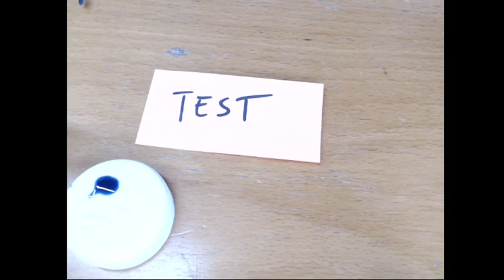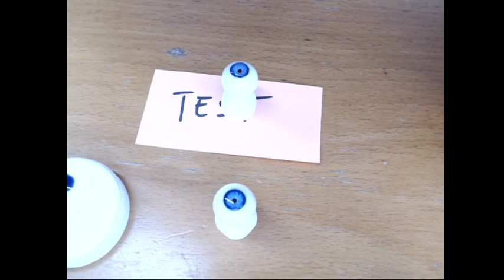BJD eyes creating - camera test - ashuradarkeyes - BJD eyes tutorial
This is my very first video and also my camera test. In this video you can see a pair of blue realistic - fantasy eyes to create.  I hope you will like it. 🥰💖

Materials:  clear UV resin hard; resin pigments; colored clay; mica powder;  TOP resin
The clay can be what you want, if it not made reaction with the resin. If you use polimer clay, then be careful with baking. For polimer clays I recommend the boiling water, it not destroy the resin base.

 Tools: scalpel, iron pointer brushes; very thin brush; strong UV led lamp; milk-cup :)